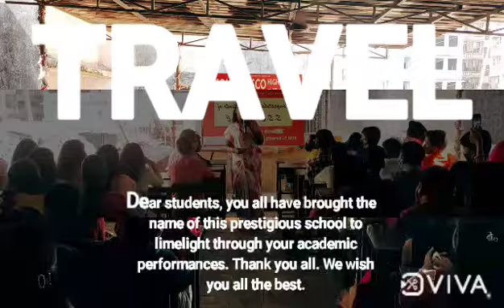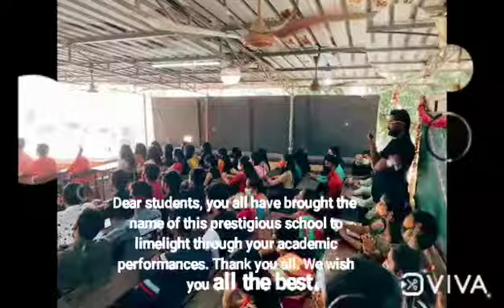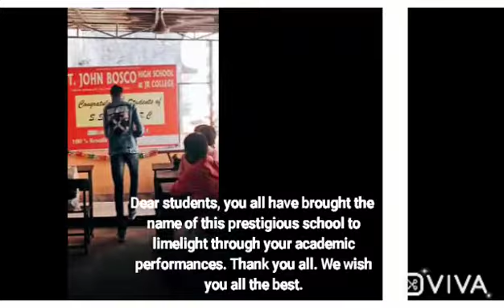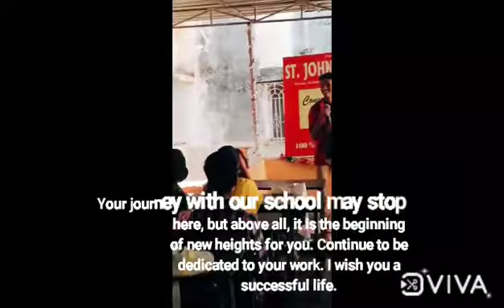Your journey starts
Your journey with our school may stop here, but above all, it is the beginning of new heights for you. Continue to be dedicated to your work. I wish you a successful life.